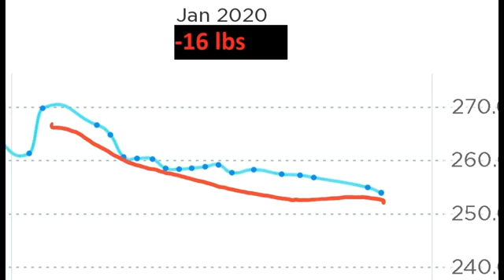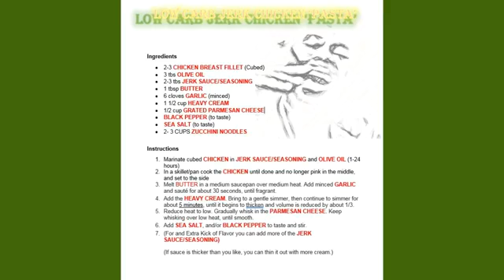(Low Carb) Create Simple Meals" Jerk Chicken Pasta Alfredo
This is another quick and simple low carb/keto friendly meal.